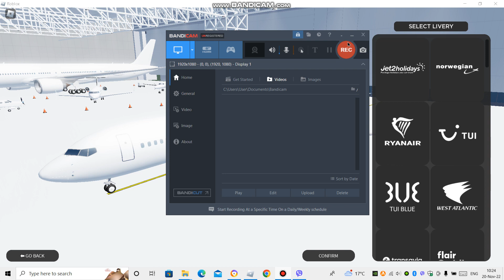Project flight I There's no way I can do these landings I Ryanair B737-800 Sauthampton-London